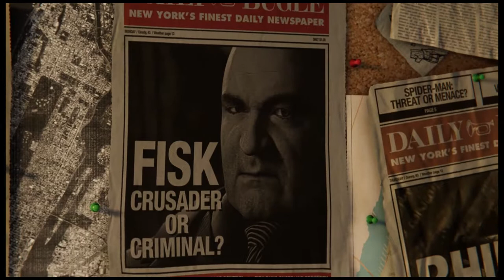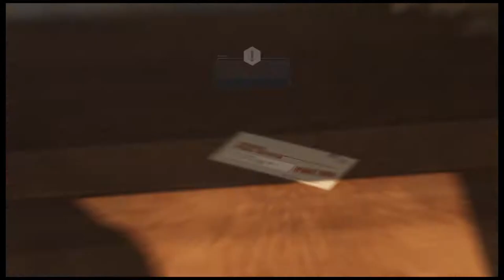True Believers! (Spider-Man PS4- Part1)